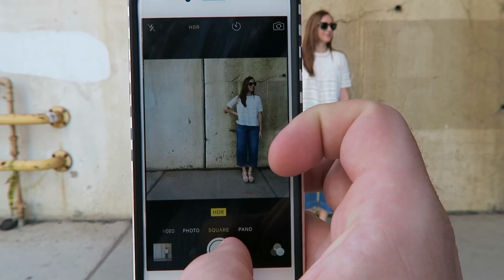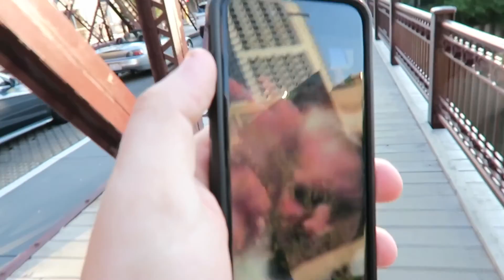SIDE HUSTLE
Inspired by yesterday Millennial joke, today, let's talk about Millennials.

365 N. HALSTED ST.